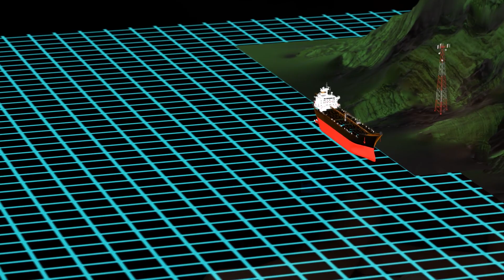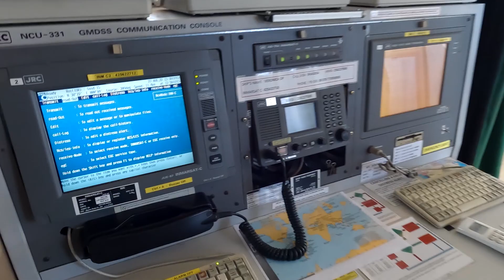Sea Areas GMDSS ilonggo explikar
SEA Areas of GMDSS Explained